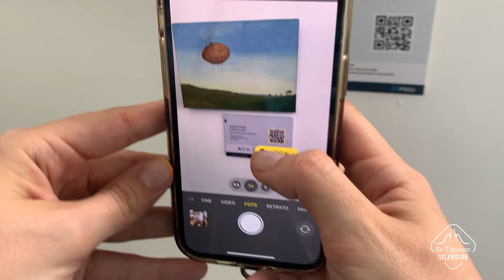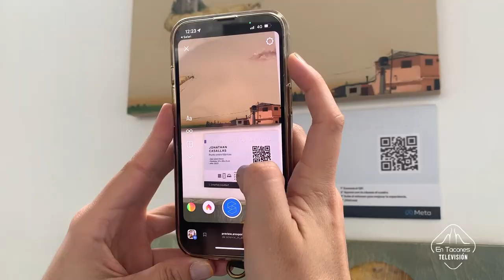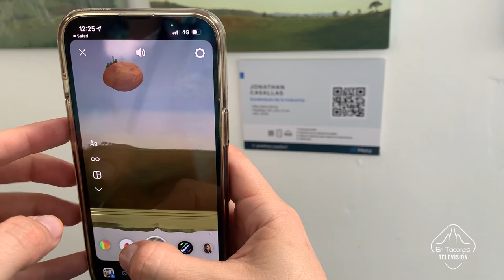Feria del millón y Meta en la Plaza de la Santamaria